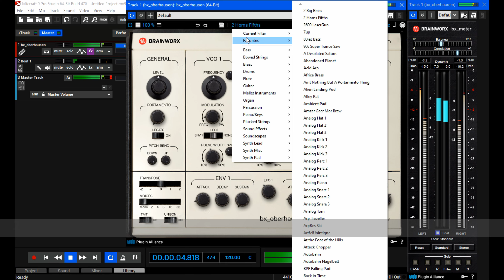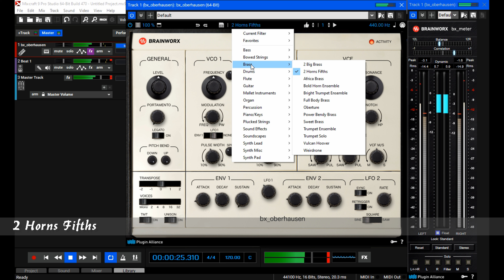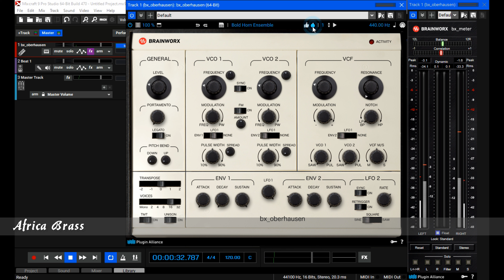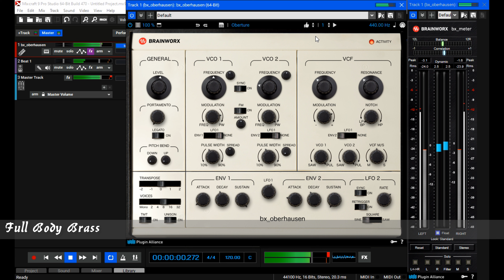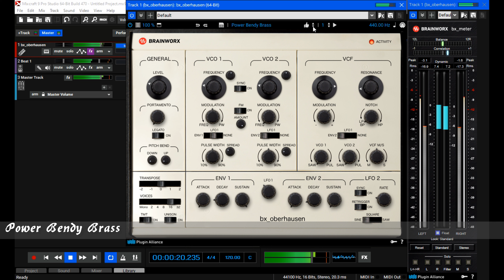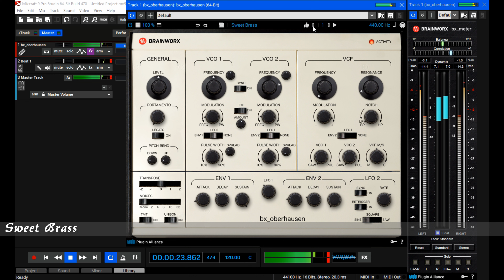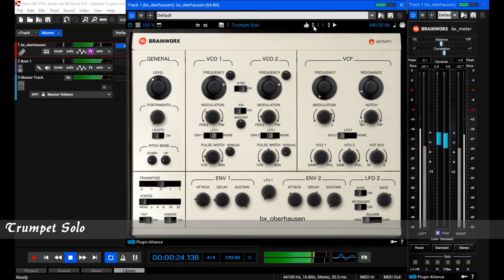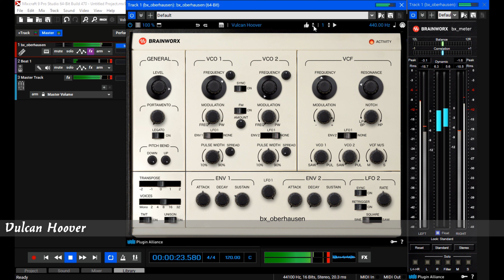Playing Plugin Alliance Brainworx bx_oberhausen: Brass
Brainworx bx_oberhausen is a product of the @PluginAllianceTV  . The bx_oberhausen draws deeply from Brainworx Audio’s extensive experience of working with analog audio equipment to creatively craft world-class mixing and mastering plugins.

As the cutting-edge company’s highly-anticipated first Virtual Instrument, it effectively revisits an acclaimed analog synthesizer expander module much loved by generations of musicians for its sought-after sound. The sound itself is reliant on fully analog, discrete circuits, and a classic state-variable 2-pole filter. Some of the key features which have never been done before on this synth are a powerful unison mode, M/S Technology, and the signature brainworx Audio Tolerance Modeling Technology (TMT, US Patent No. 10,725,727).

In this video, I play the Brass category preset from bxoberhausen

Happy watching...

▼▼▼ Thank you so much for checking out my channel. ▼▼▼